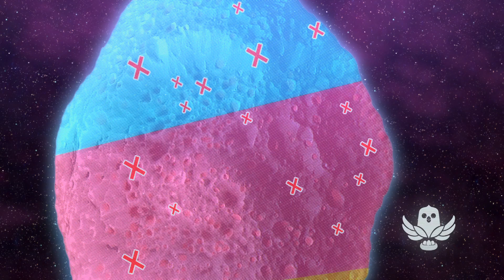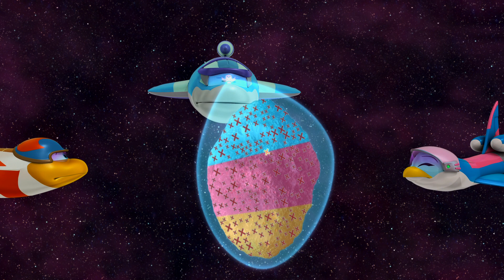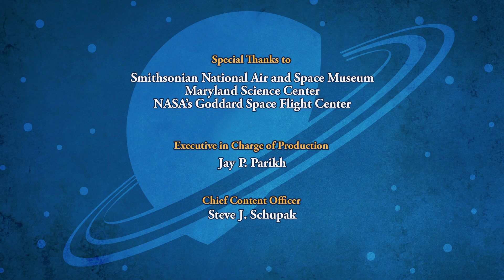SPACE RACERS: Hiding on Hyperion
Eagle, Robyn, Hawk and Starling play a game of hide-and-seek around Saturn. Eagle quickly finds everyone except Starling, whose engines have frozen shut while she hides inside an icy cave on the moon Hyperion.

Starling is cold, frightened, and marooned in the cave, but she can still relay her observations via radio. Using the minimal clues she’s able to provide, the other Racers have to methodically search every single cave on the pockmarked moon to find Starling and rescue her.

Will they be able to find her before their own engines freeze shut?